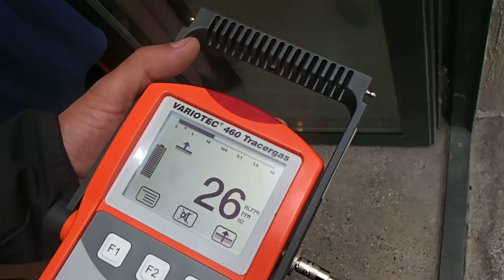TOUJOURS N°1 DES EXPERTS EN RECHERCHE DE FUITE NON DESTRUCTIVE EN France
Groupe-7id est en 2013 la société le N°1 des réseau de professionnel de la recherche et de la détection de fuite d'eau non destructives et d'air sans casse sur la France entière.Notre société met tout au point pour satisfaire au plus vite vos demandes. Nous utilisons les derniers systèmes électronique afin de trouver la moindre petite fuite !